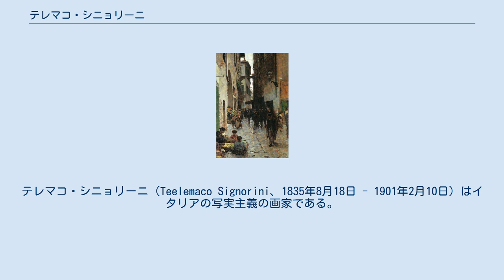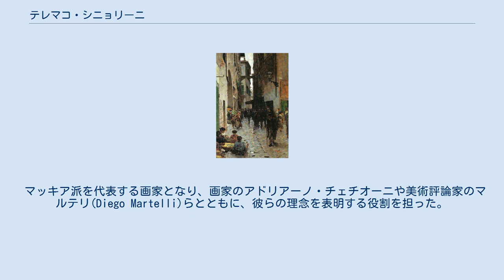テレマコ・シニョリーニ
テレマコ・シニョリーニ（Teelemaco Signorini、1835年8月18日 - 1901年2月10日）はイタリアの写実主義の画家である。
トスカーナ地方で活動した画家の集団、マッキア派の画家の一人である。
父親はトスカーナ大公国で風景画家として働いたGiovanni Signorini(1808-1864)である。
1852年からフィレンツェの美術学校（Accademia di belle arti di Firenze）で学び始めるが、1854年には野外製作を初め、フィレンツェの芸術家たちのたまり場であった「カッフェ・ミケランジョロ」で、ジョヴァンニ・ファットーリやシルヴェストロ・レーガらと付き合った。
1859年にジュゼッペ・ガリバルディの進軍に参加し、5点の戦争画を描き画家として注目された。
 1861年に初めてパリを訪れ、コローに会い、写実主義の画家クールベのスタイルの熱心な支持者となった。
1862年にフィレンツェ近郊の町、Pergentinaなどで他のマッキア派の画家と作品を描いた。
パリへは1868年と1872年にも訪れ、エドガー・ドガとも交流した。
 マッキア派を代表する画家となり、画家のアドリアーノ・チェチオーニや美術評論家のマルテリ(Diego Martelli)らとともに、彼らの理念を表明する役割を担った。
マルテリの著作の挿絵も描いたフィレンツェやトリノ、ナポリ、ヴェネツィアなどの展覧会に出展した。
1883年にAccademia di belle arti di Firenzeの教授に就任することを求められたが辞退した。
1892年から、フィレンツェの上級学校 (Instituto Superiore di Belle Arti）で教えた。
 「河岸」(1864) リオマッジョーレで語る人々(1893)) 囚人たちの入浴